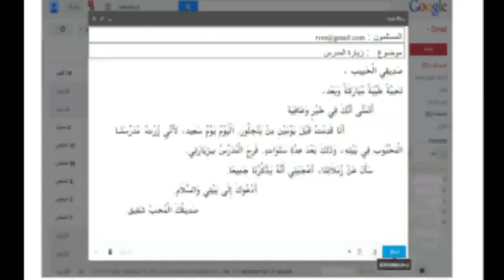STD | VI | ARABIC | ( Class No : 12 )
MUBASHIRA TEACHER